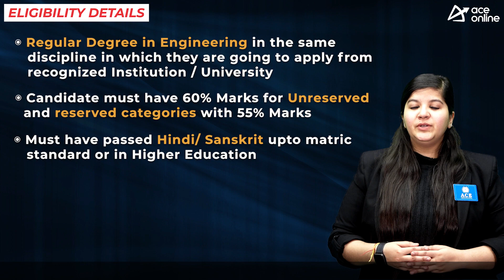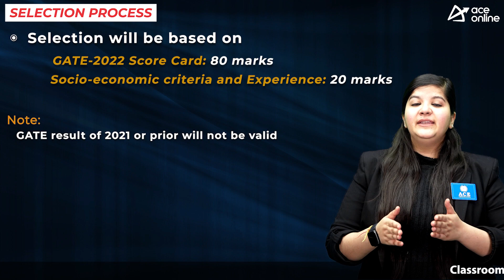HPU Recruitment 2022 for Assistant Engineer post | Total : 143 Vacancies | Last Date: 23-01-2023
Haryana Power Utilities(HPUs) i.e. HaryanaVidyutPrasaran Nigam Limited (HVPNL), Haryana Power Generation Corporation Limited (HPGCL), Uttar Haryana Bijli Vitran Nigam Limited (UHBVNL) & Dakshin Haryana Bijli Vitran Nigam Limited (DHBVNL) invites the application forms for the recruitment of Assistant Engineer/ Electrical cadre and Assistant Engineer/Civil cadre against the available vacant posts meant for direct recruitment based on GATE-2022 result & Socio-Economic Criteria and Experience

POST NAME: Assistant Engineer
DISCPLINE AND NO. OF VACANCIES:
 Civil Engineering: 14
 Mechanical Engineering: 41
 Electrical Engineering: 88
EDUCATIONAL QUALIFICATION
 Degree in Engineering with 60% Marks and reserved
categories with 55% Marks

 Must have passed Hindi/ Sanskrit upto matric standard or in Higher Education

AGE LIMIT:
20-42 years as on 23/01/2023
Age relaxations for Reserved Categories as per Norms

SELECTION PROCESS
Weightage is given to selection criteria:
 GATE-2022 Score Card: 80 marks
 Socio-economic criteria and Experience: 20 marks
Note: GATE result of 2021 or prior will not be valid

PAY SCALE:
Rs.53100-167800 in pay matrix level-9
HOW TO APPLY:

Mode: Online
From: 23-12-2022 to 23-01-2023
Application Fee:
Unreserved: Rs. 500/-
Reserved categories: Rs. 125/-
PwBD: No Fees